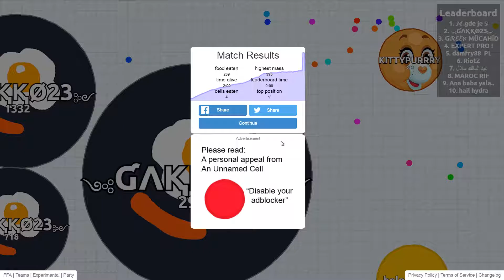Agario Soul FFA Solo 395 Chaos!!!!